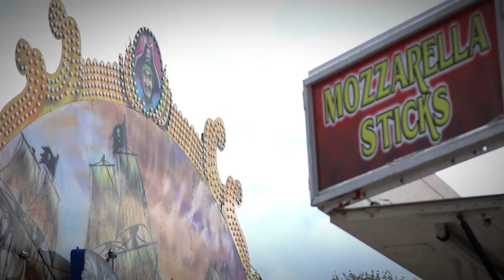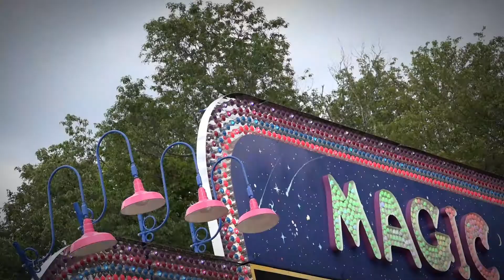Magicland | Episode 2 • Lost in the Park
The magic continues! In this episode, new Magicland owner Jake Skinkerelli (and nearly everyone else) finds that navigating Magicland isn’t as simple as it might seem.

Magicland is a webseries set behind-the-scenes of Toledo’s ninth favorite, family-owned theme park.